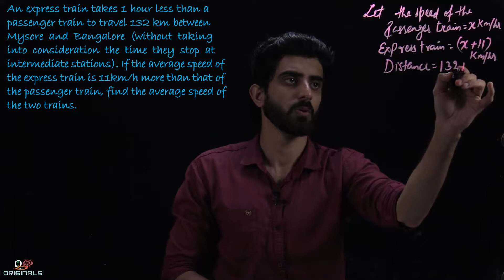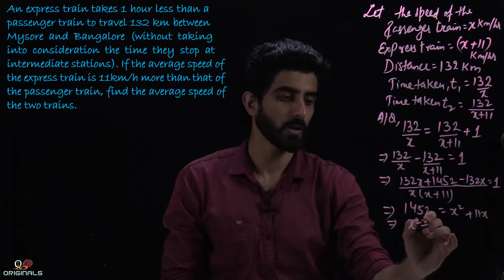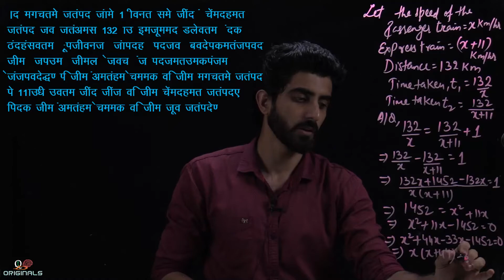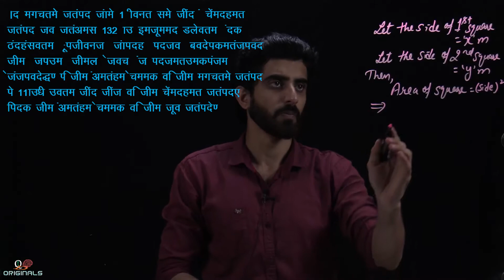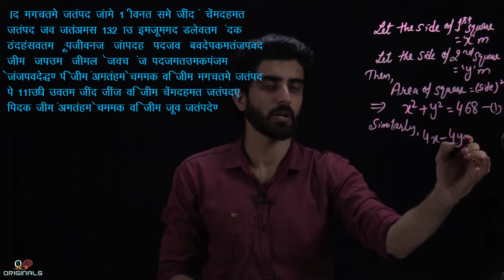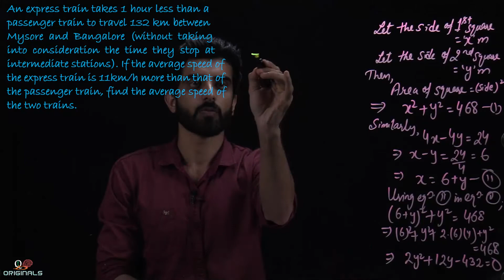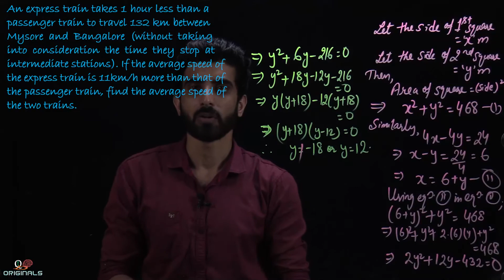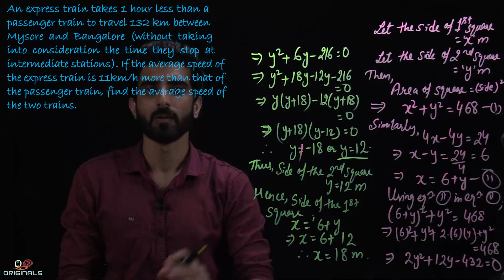CBSE Class-10 Maths NCERT Solutions || Quadratic Equations || Exercise-4.3 || Question-10